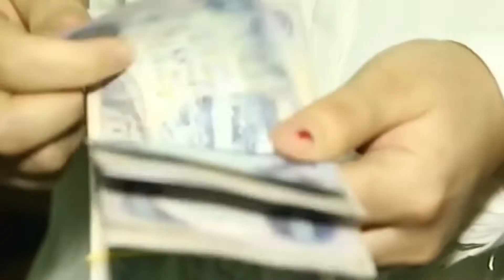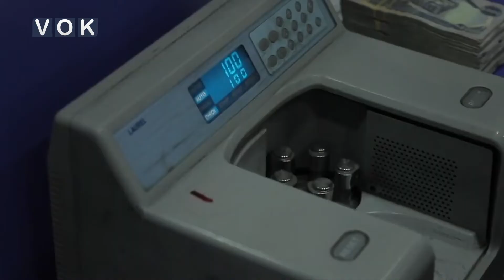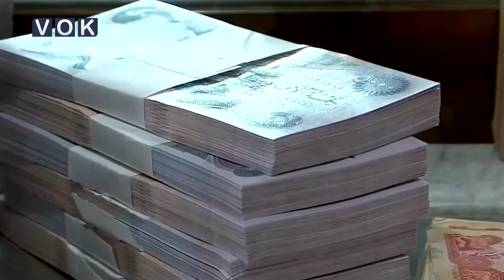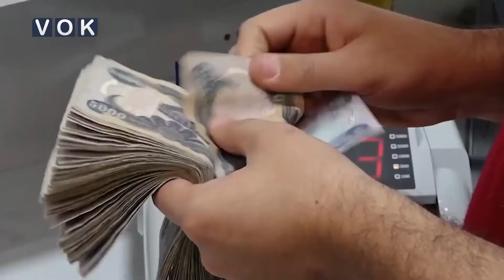مەسرور بارزانی سزای ئەوانە دەدات قەرزی پێشینەکانیان لایە خۆشی قەرزی موچەی فەرمانبەران ناداتەوە